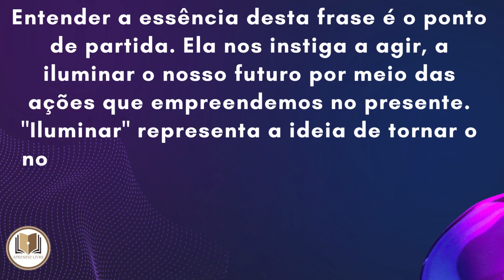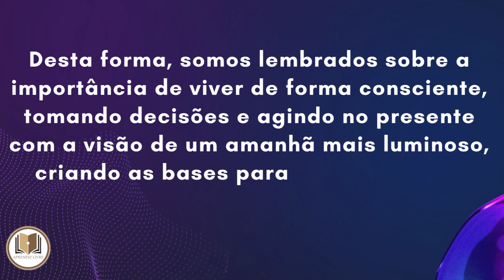SEU FUTURO DEPENDE DO QUE REALIZAR HOJE! PENSE NISTO!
Olá!

Há momentos que necessitamos pensar e refletir sobre nossas atitudes e resultados.

Desejamos sucesso!

Vamos lá!

EPISÓDIO C

ELIZABETH BARRETT BROWNING

“⁠Ilumine seu amanhã com seu hoje”.

Elizabeth Barrett Browning

Elizabeth Barrett Browning (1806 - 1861) foi uma poetisa inglesa da época vitoriana.

Nossa interpretação para a frase:

Entender a essência desta frase é o ponto de partida. Ela nos instiga a agir, a iluminar o nosso futuro por meio das ações que empreendemos no presente. "Iluminar" representa a ideia de tornar o nosso amanhã mais brilhante e positivo.

Isso significa que o que fazemos hoje é crucial para moldar o nosso amanhã. Devemos agir com intenção, focando em metas e objetivos que criem um futuro melhor para nós mesmos. Em vez de esperar passivamente que o amanhã seja bom, devemos ser proativos, tomando medidas no presente que construam um amanhã mais promissor.

Desta forma, somos lembrados sobre a importância de viver de forma consciente, tomando decisões e agindo no presente com a visão de um amanhã mais luminoso, criando as bases para um futuro mais satisfatório e recompensador.

*Compartilhe.

Que tal apreciar uma estória narrada? Quer assistir? Clique no link s://youtu.be/arahgxTVXU4 para conhecer a série baseada no livro: “Nunca deixe de sonhar: você é do tamanho do seu sonho”.